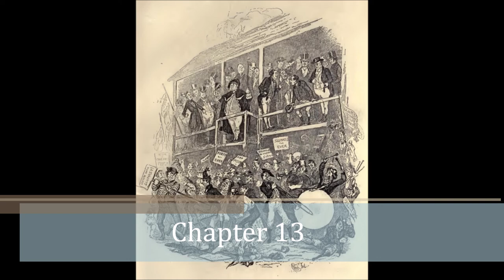The Pickwick Papers: Chapter 13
A funny chapter, and one that is particularly fitted to the peculiarities of Pickwick; being an episodic sketch not in any way connected to the larger narrative.

In this chapter, Dickens seems to be letting off some personal steam, and lampooning the political processes of his day. The election is a loud, busy, theatrical mess, and the contest is decided by a handful of voters in the closing hour of the day.